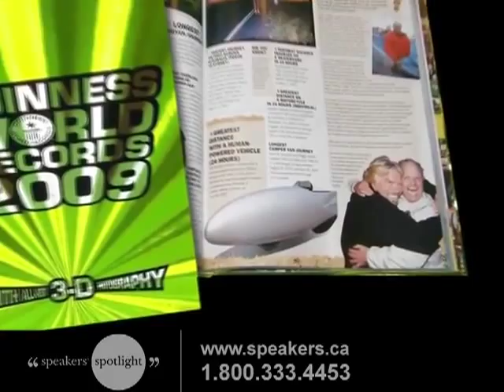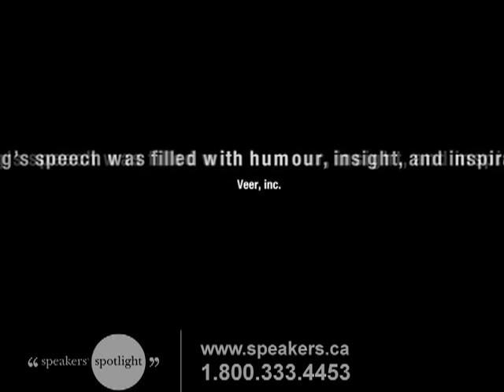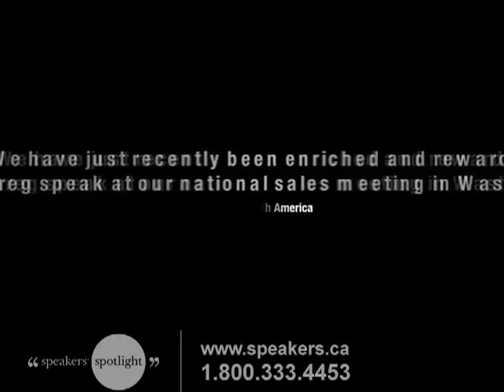Greg Kolodziejzyk - Entrepreneur, Adventurer & World Record Holder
Greg Kolodziejzyk's mission is to conquer the world by human power. Greg is a successful athlete, inventor, entrepreneur, and world record holder, who has an amazing tale of success built on ambitious goals, determined action, hard work and foresight. He has built and sold two successful companies in addition to setting two world records for fastest human-power land and water travel in a 24-hour period. Additionally, he has completed12 Ironman triathlons, numerous 100-mile ultramarathons and 18 marathons. He offers audiences an entertaining, uplifting, and informative tale of one mans journey to conquer the world by human power.